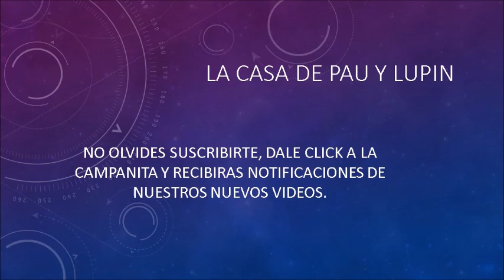GORRA TEJIDA A CROCHET TODAS LAS TALLAS